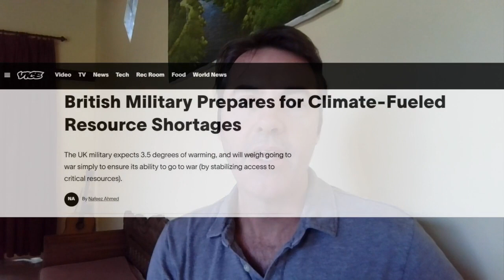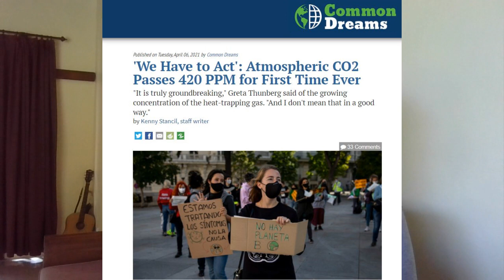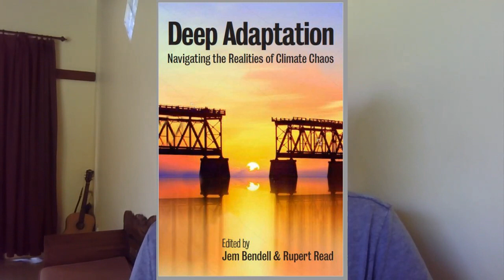Jem Bendell presents to XR World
In this talk Jem Bendell explains why we should not hold back with our views on how bad the situation already is and will inevitably become. The motivation to act to change the system must come from a deeper conviction in doing what is right, no matter what. That includes a deep commitment to nonviolence.

A contribution to a panel alongside Vandana Shiva, Brian Eno, Charles Eisenstein, and Roger Hallam, to promote the rise of Extinction Rebellion in the USA.

Jem reads his poem Ode to Mauna Loa.

His coedited book on Deep Adaptation is released on June 2nd 2021.

To see his opening speech at the 2019 International Rebellion